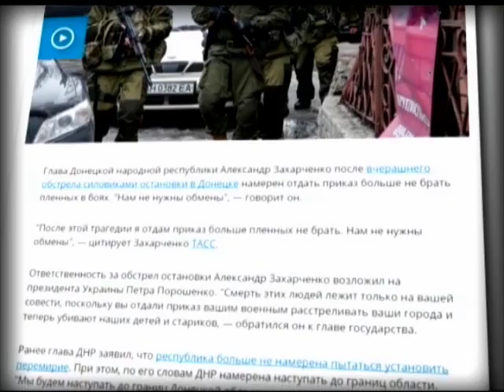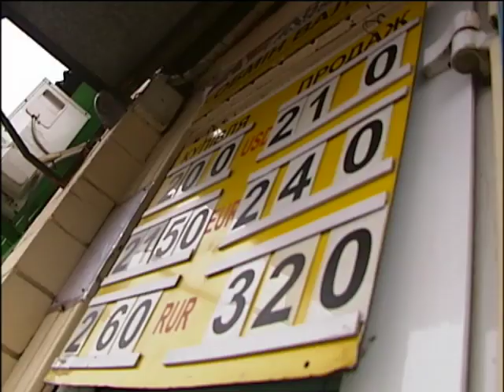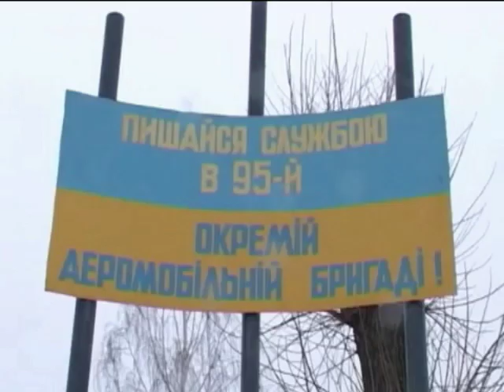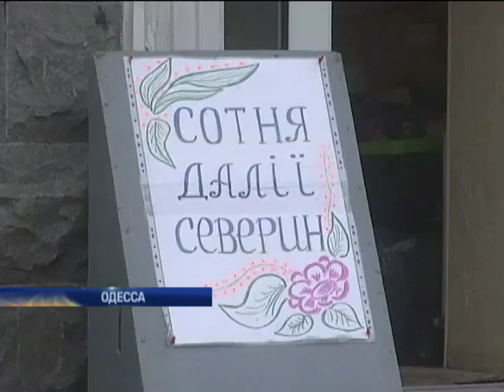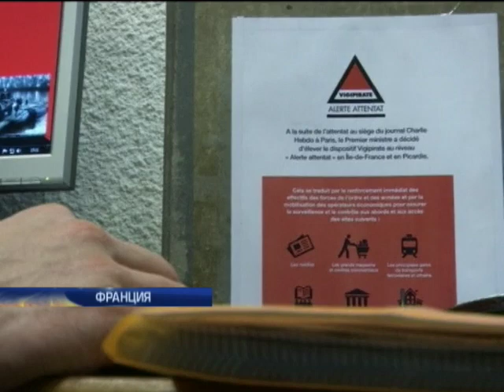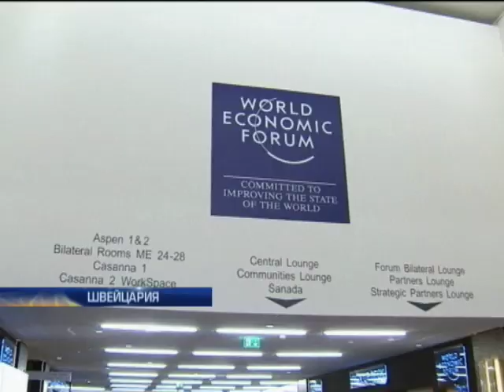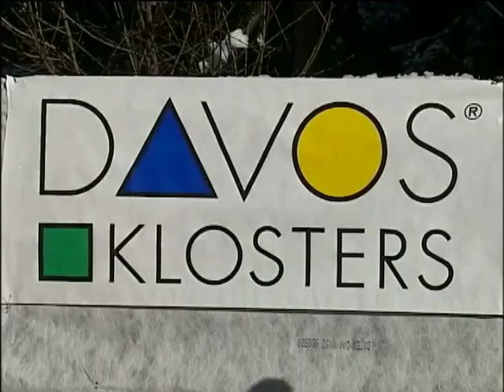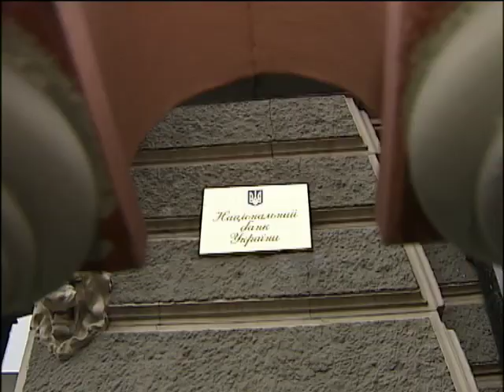Подробности недели. Полный выпуск от 25.01.2015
О чем мы с вами спорили, из-за чего переживали на уходящей неделе?

- Ситуация на фронте. О ней на этой неделе нельзя не сказать. Вторая неделя тяжелых боев. Украинские силы удерживают всю линию фронта. Какой ценой - обязательно поговорим сегодня.

- Обсудим теракты. не только страшный, мариупольский, но и те, что происходят последние несколько месяцев в Харькове, Одессе. Ждать ли их в других городах? Эксперты ведь говорят о такой опасности.

- Что происходит с гривней? И правда ли, что "заграница нам поможет", как обещали в Давосе?

Это главные темы выпуска.